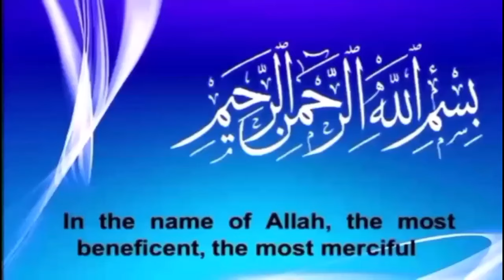بریڈ کے ایسی ریسیپی جو بچوں کو خوش کر دے گی | bread snacks | how to make lunch for kids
More recipes

1-Suji ka tukari wala Halwa recipe

2-Chicken biryani with fresh and home condiments

3-Lahori Mutton Karahi -An ultimate taste

4-Aloo aur suji ke finger chips - Finger chips with potato and semolina

5-Semolina gran flour cutlets with potato - suji aur besan ke cutlets

6-Chicken Manchurian for Chinese rice

7-Chicken white creamy karahi

8-Namkeen mutton Karahi

For detailed Written Ingredients and Method, please visit our web page;
Channel Recipes are also available on Channel's Facebook  (Link given below)